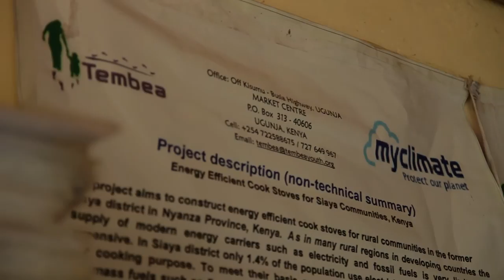Climate Protection Project: Enabling women through community-based saving groups in Kenya myclimate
The video shows how the rural communities of the Siaya region benefit from efficient cookstoves and how carbon emissions are being reduced.

Traditionally the rural communities of the Siaya region of western Kenya have cooked on open fires, which require huge amounts of firewood. Thanks to community savings and loaning (CSL) groups, however, women can now afford more efficient stoves. This reduces the demand for firewood and thus protects the local forests, which leads to reduced CO₂ emissions. Furthermore, the CSL groups lead to the financial and social empowerment of women.